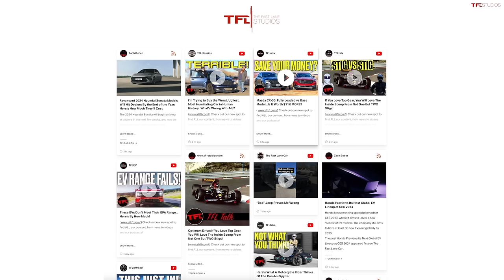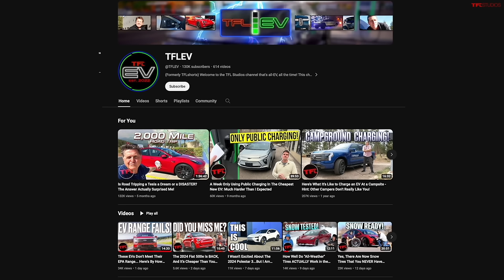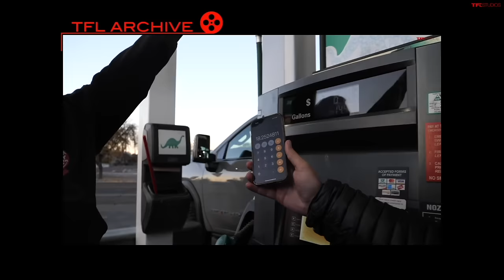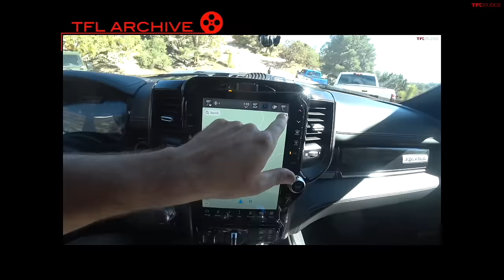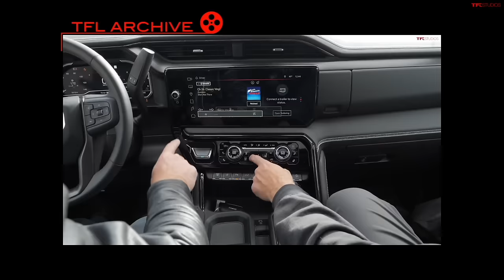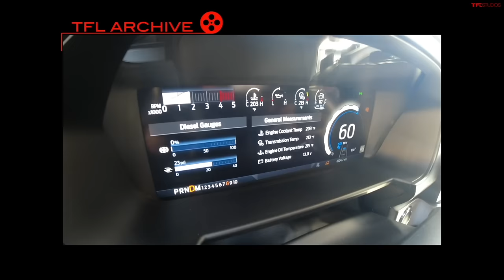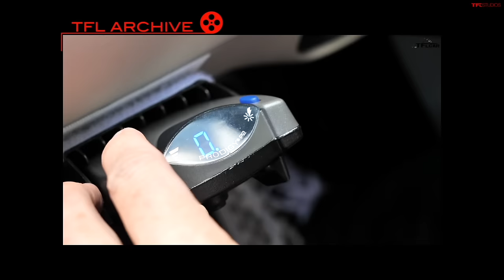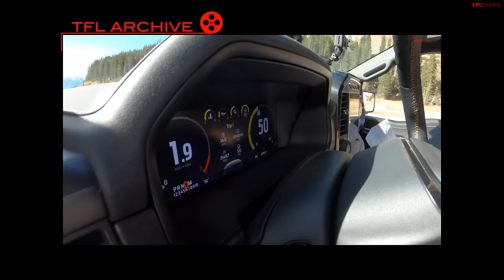Ford vs GM vs Ram - The Heavy Duty Truck of The Year Is…..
Welcome back to TFL Talkin' Trucks podcast! In this episode, Andre and Nathan discuss the latest truck news and all the HD trucks we've tested in 2023!